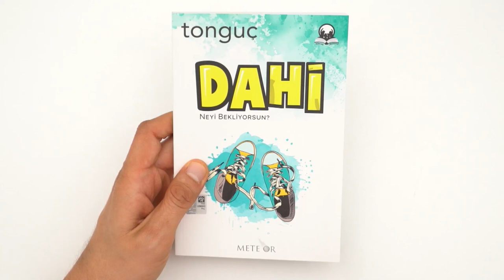DAHİ | Sizin Romanınız Çıktı!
DAHİ - sizin romanınız çıktı! Hemen buradan detaylı inceleyip sahip olabilirsin👉🏻
Japon bir anne ile Türk bir babanın kızı olan "Alya'nın Hikâyesi"nin anlatıldığı kitapta kendinizden, çevrenizden ve de gerçek hayattan izler bulacaksınız. Sınava hazırlanan kahramanımız Alya, sadece sınavı değil hayatı da kazanma ve anlama adına dersler çıkarırken bizlere de farklı bakış açıları sunuyor.
Her anne ve babanın çocuğuyla birlikte ailecek okuyabileceği bu kitabın bir ön sözü yok ancak son sözü siz söyleyeceksiniz.
HADİ! DAHİ Neyi Bekliyorsun?